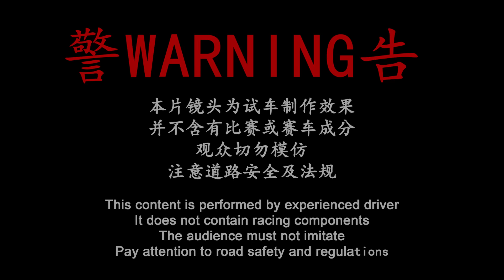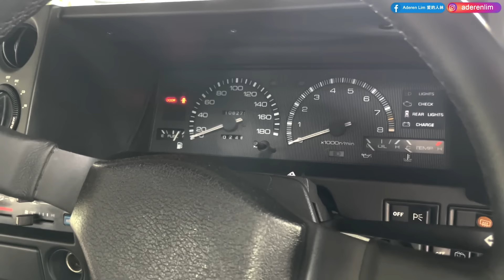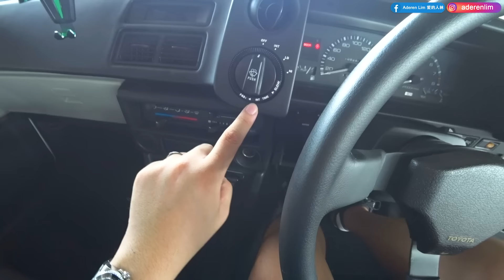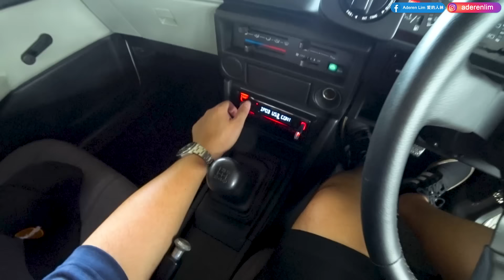Toyota Sprinter Trueno (AE86) | Malaysia POV [Test Drive] [CC Subtitle]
► Engine : 4A-GEU (16 valve): AE86 GT, GT-APEX, GT-V Models
► Production - March 1972 – August 2000
► Body and chassis
2-door coupé (1972–2000)
3-door liftback (1983–1987)
► Front-engine, rear-wheel-drive (1972–1987)